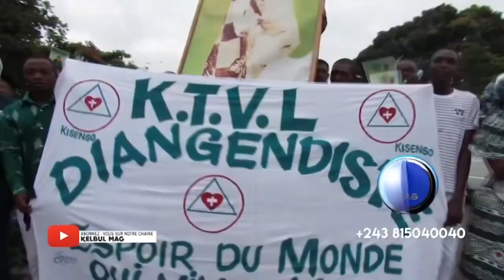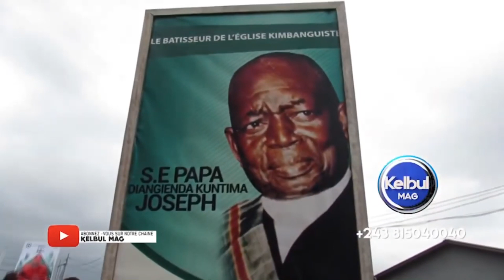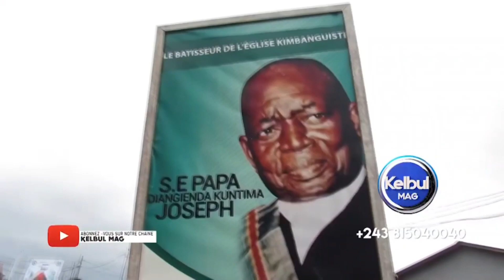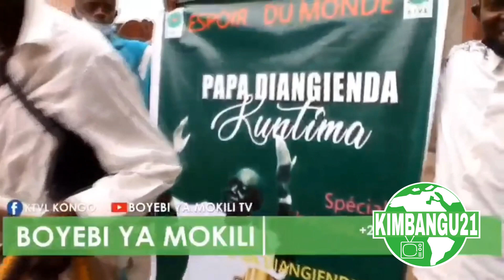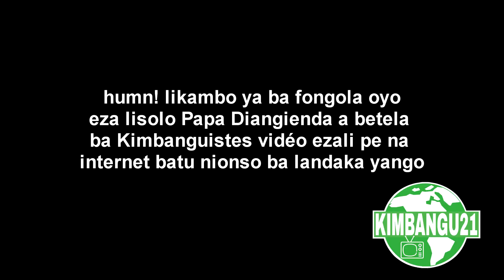KINDOKI TO MOLIMO YA KIMBANGU DJOMACK A BIMISI BA VERITES YA SOMO NA VIDEO OYO